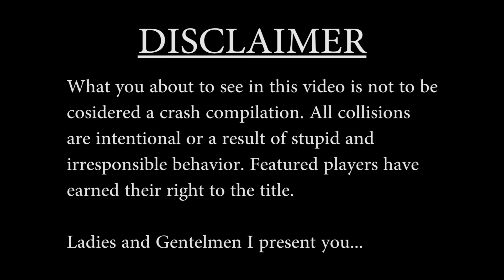Euro Truck Simulator 2 Multiplayer - Idiots on the Road #1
ETS 2 Multiplayer - Crash Compilation & Funny Moments

► Submit a video:
*Please note: For security reasons I'm only accepting submisions via direct youtube link at the time.
Don't use link shortner, don't send links to eny external file hosting and please don't send your video as an attachment in your email. Thanks.

► My PC Specs:
Motherboard: Gigabyte GA-Z97X-Gaming 5
CPU: Intel i7-4790K @ 4.4Ghz
GPU: Gigabyte GTX 970 G1 Gaming
RAM: Kingston DDR3 16GB 1666Mhz
Mouse: Logitech G502
Microsoft Xbox 360 Controller

Euro Truck Simulator 2: Euro Truck Simulator 2 gives you the chance to become a real truck driver from the comfort of your home! Featuring licensed trucks with countless customization options and advanced driving physics, the game delivers an unparalleled driving experience which has put it in the spot of the most popular truck driving simulator on the market. In game world features numerous landmarks and precisely recreated territories to create the ultimate experience, making you feel as if you were driving the trucks in real life! But let's not be fooled - Euro Truck Simulator 2 is not only about driving - the economy in game allows you to create and grow your own transportation company exactly as you see fit - the opportunities are endless!